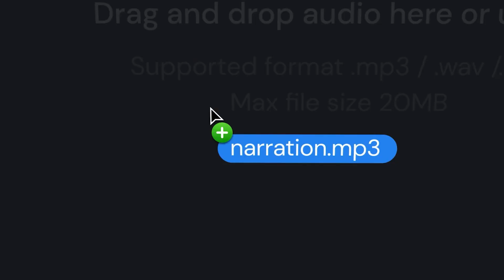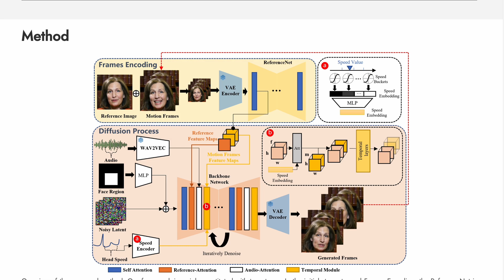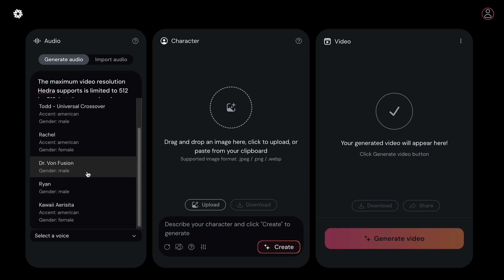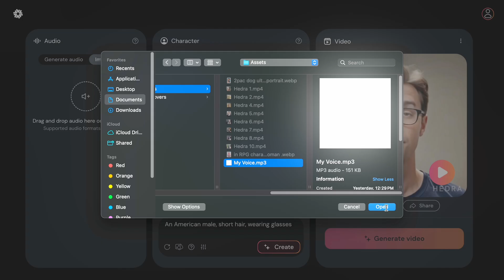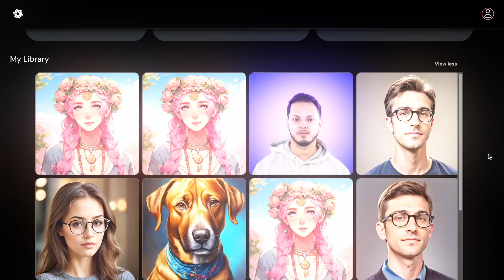This New Hedra AI Makes Anyone Say Anything (Free & Unlimited)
In this video, I explore Hedra AI, a revolutionary tool that lets you animate any photo with super-realistic results! This free tool allows unlimited video generation, unlike other AI animators like Alibaba's Emote Portrait Alive and Microsoft’s Vasa 1, which aren’t available yet. I'll show you step-by-step how to use Hedra, including audio generation, image uploading, and video creation. See how it performs with different voices and images, and learn why it works best with human faces. Don’t miss out—watch now and learn how to animate any image or convert any image to talking video easily!